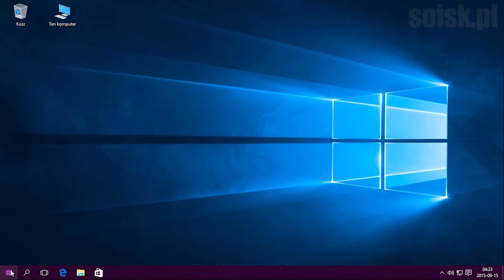Windows 10: Zmiana koloru menu start.